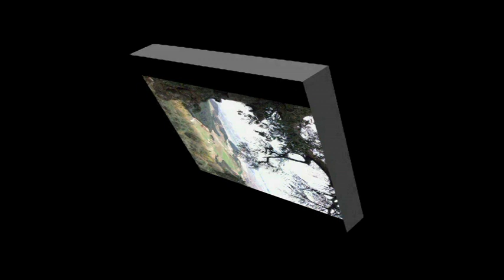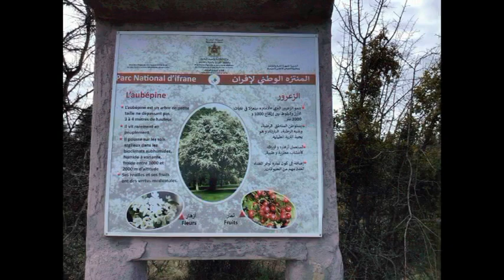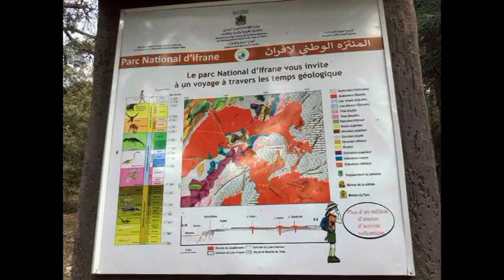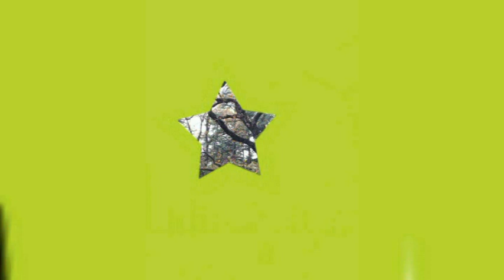The beauty of the nature of Azrou